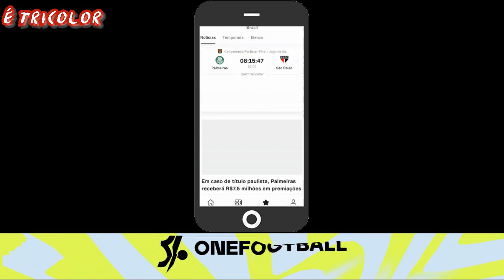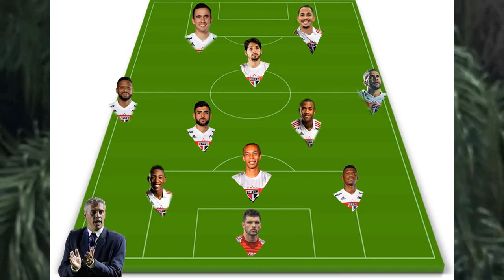FORÇA MAXIMA! NOVO MANTO! CLASSIFICAÇÃO! CHOQUE REI! ULTIMAS NOTICIAS DO SÃO PAULO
😷 Proteja-se
🔊 Fique por dentro
🎉 Divirta-se